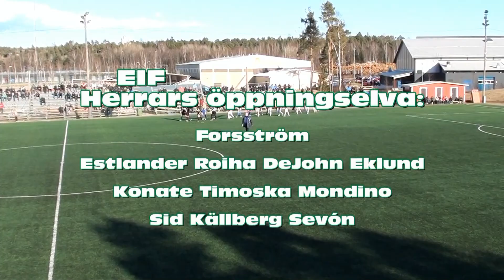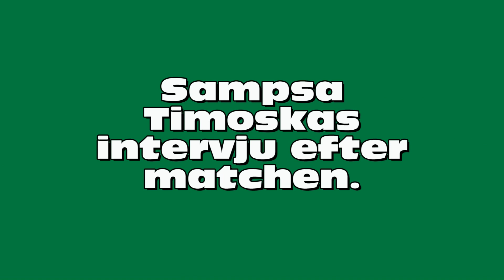EIF - Gnistan 1 - 4 (1 - 1) 28.04.2013